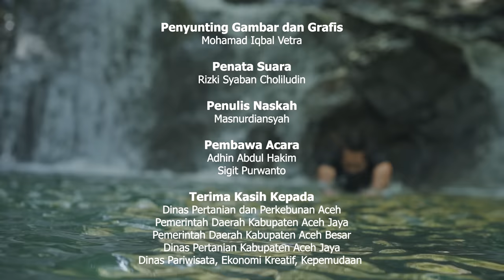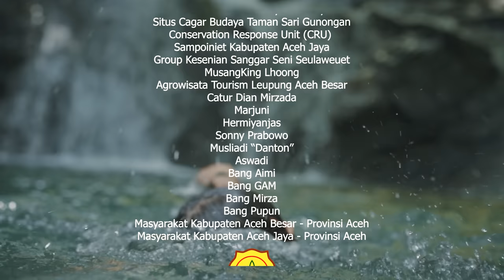EDN - Aceh Jaya dan Aceh Besar Menjadi Harta Karun Bagi Para Pecinta Durian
Kisah masa lampau menarik Eksplorasi Durian Nusantara, untuk melihat hasil bumi durian lokal yang terlahir dari tanah bersejarah. Durian purba dan hasil pembibitan, terbentang di hutan aceh.

Potensi buah durian tersebar merata di 20 kabupaten provinsi ini, termasuk Aceh Besar dan Aceh Jaya. Dua kabupaten ini menjadi harta karun emas bagi para pecinta buah durian.